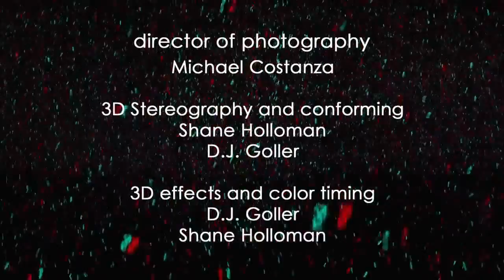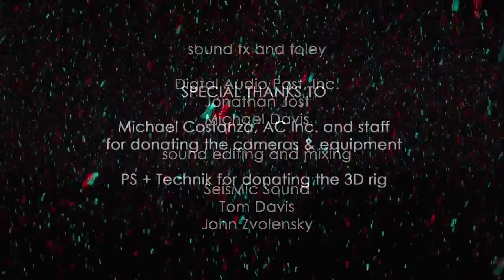Rykarda Parasol - Hold back the night (3D Anaglyph)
From album For Wine And For Blood
Director: Chris St.Croix